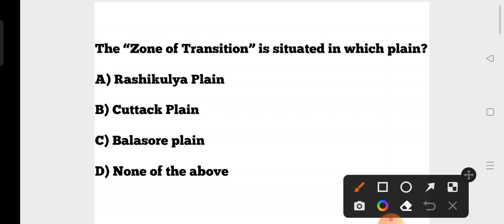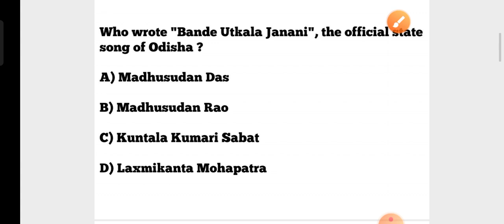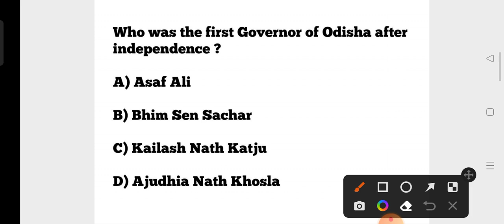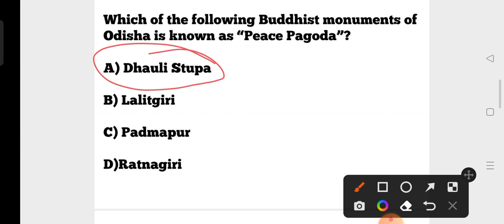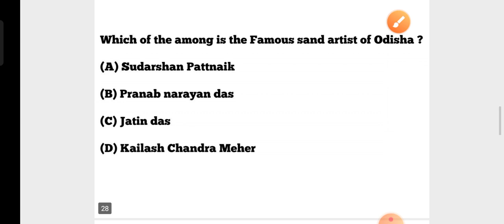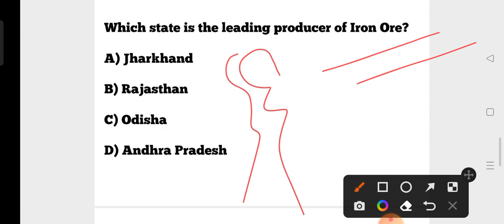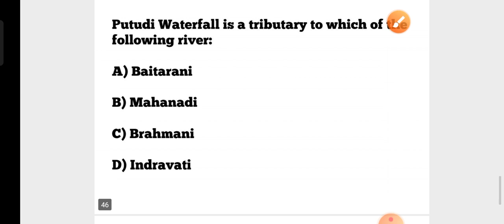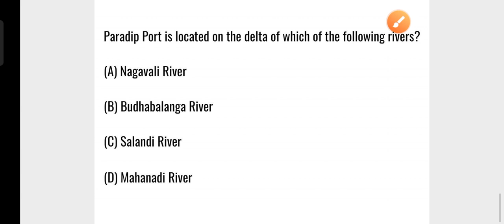Odisha GK Series !! P2 !! Odisha Police GK class !! Police Constable GK !! OSSC RHT & CGL GS/GA !!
Odisha GK Series !! P2 !! Odisha Police GK class !! Police Constable GK !! OSSC RHT & CGL GS/GA !! by Exam Adda 2.0 !!